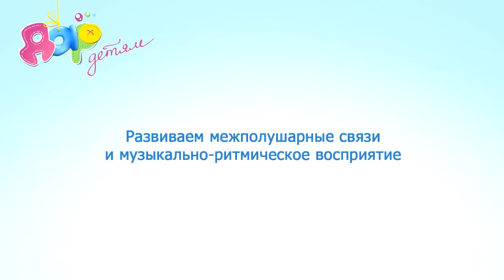Пальчиковая гимнастика "Крестики-нолики"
Игра способствует развитию межполушарных связей и музыкально-ритмического восприятия у детей от 3 лет.